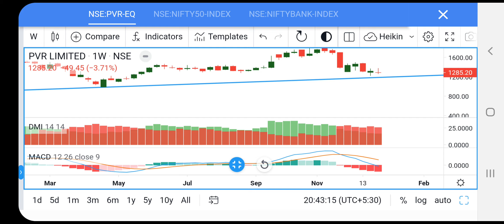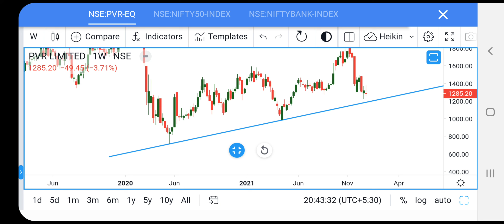worst stock PVR?? MY VIEW AND ANALYSIS